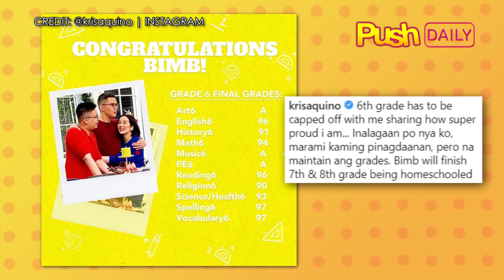Vice Ganda, Rufa Mae Quinto, Kiara Takahashi, Gino Roque and Kris Aquino | Push Daily Top 3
Vice Ganda, na-corner ni RufaMaeQuinto: 'Boyfriend mo na ba si Ion Perez?' Pagtitinginan nina Gino Roque at Kiara Takahashi, mauuwi na sa totohanan? Kris Aquino shares she will send Bimby abroad to attend high school.